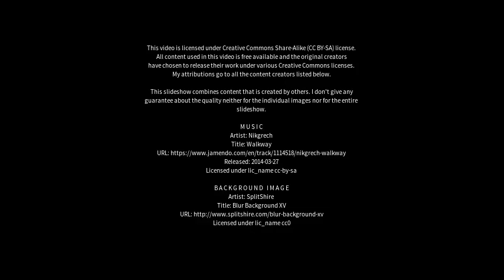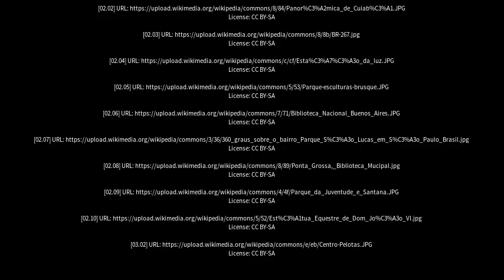Best places to visit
Best places to visit - Colônia Leopoldina (Brazil) Best places to visit - Slideshows from all over the world - City trips, nature pictures, etc.